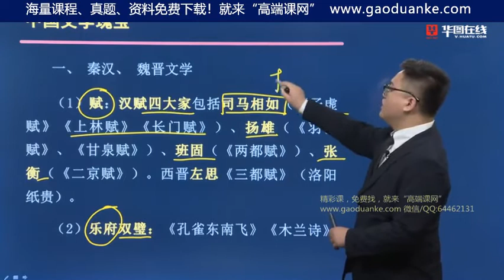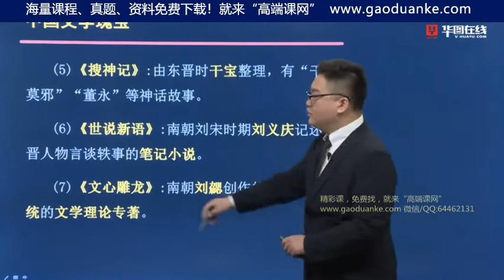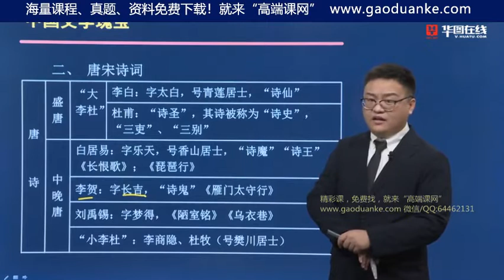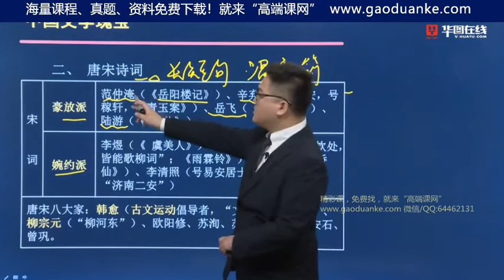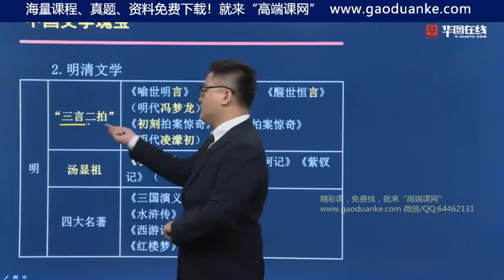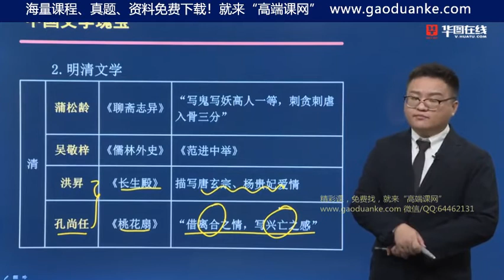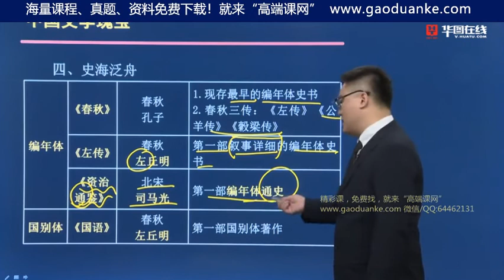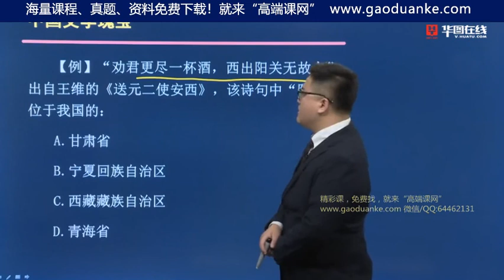30 中国文学的瑰宝